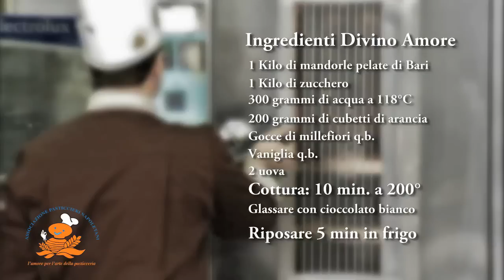Divino Amore con Vincenzo Postiglione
INGREDIENTI:
1 Kilo di mandorle pelate d i Bari
1 Kilo di zucchero
300 grammi di acqua
200 grammi di cubetti di arancia
Gocce di millefiori
Vaniglia q.b.
2 uova

PROCEDIMENTO:

Macinare 1 Kilo di mandorle a farina, preparate un caramello con 1 Kilo di zucchero e 300 grammi di acqua a 118 gradi.  Mischiare la farina di mandorle ed il caramello. Aggiungere al composto 200 grammi di cubetti di arancia, il millefiori e la vaniglia.  Amalgamare il tutto con 2 uova e formare con l'impasto dei piccoli ovali. Mettere su una teglia e creare con le dita delle piccole gobbette, infornare a 200 gradi per 10 minuti. Lasciate raffreddare  e poi immergeteli nel cioccolato bianco e lasciateli ad asciugare.